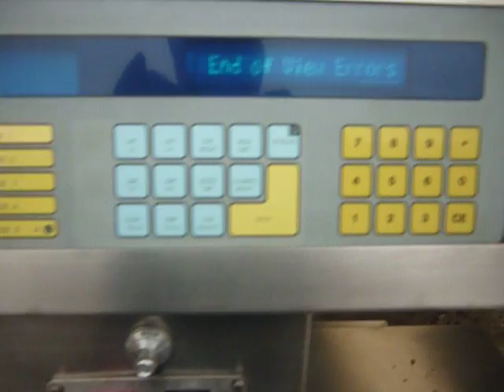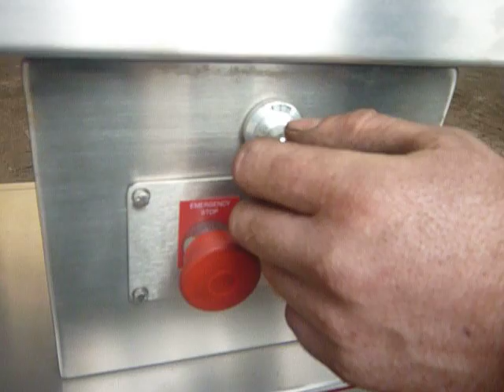Driver Southall CheckWeigher